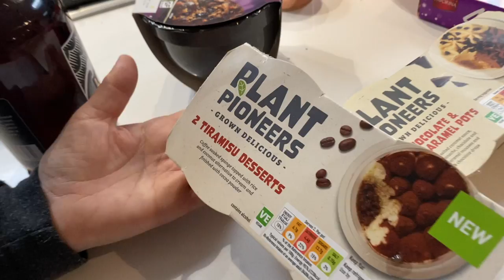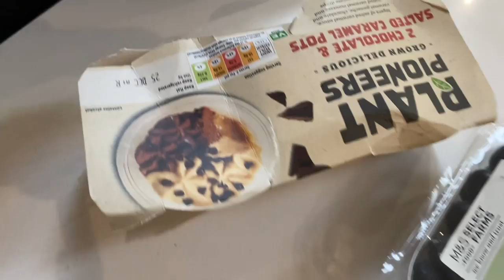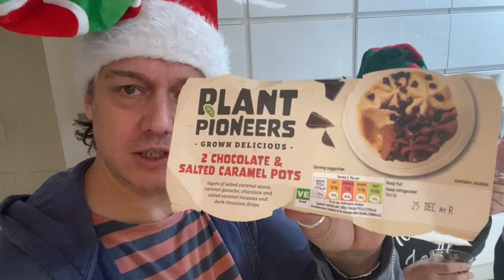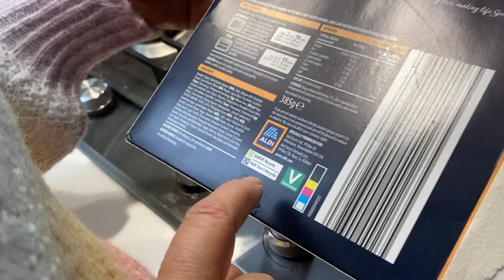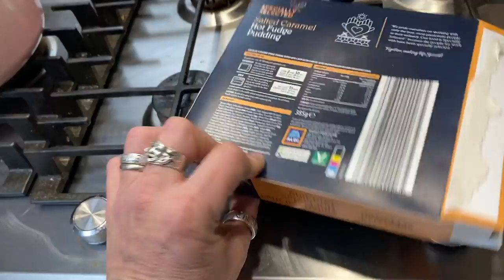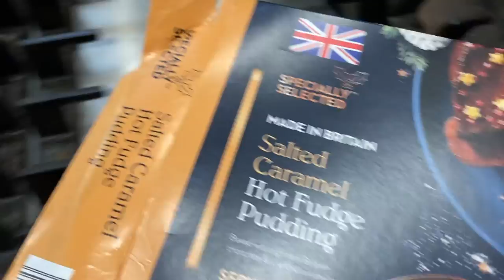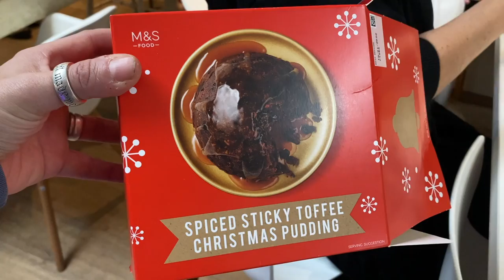VLOGMAS 20 THE Sweet TASTE TEST & We Hear About LISA & CARLITOS' XMAS TRADITIONS